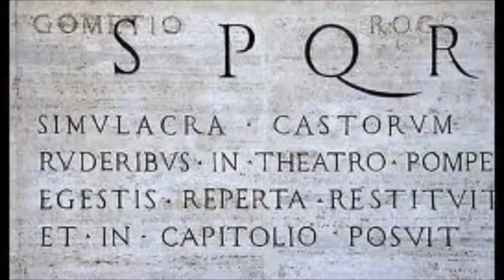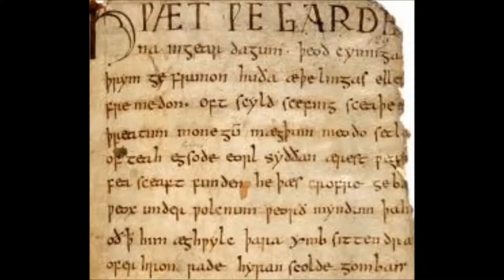Language Myths Made Easy: Myth 2